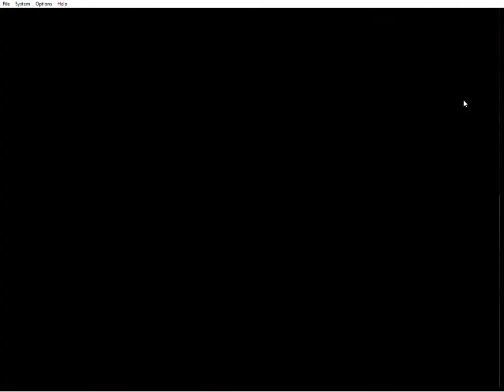Pokemon Stadium 2: Clair (Round 1)